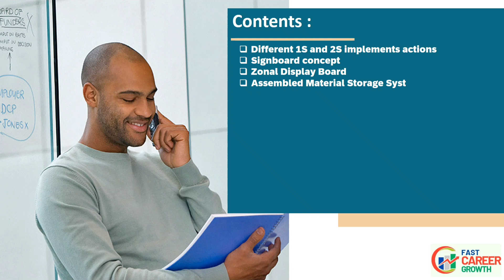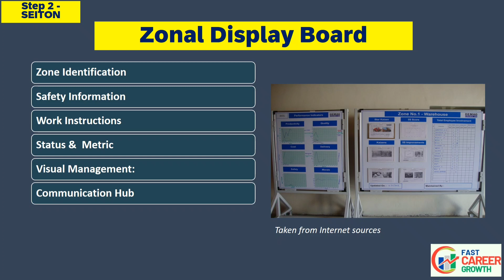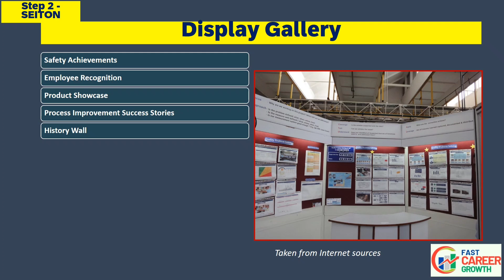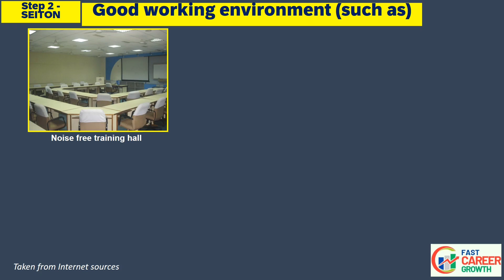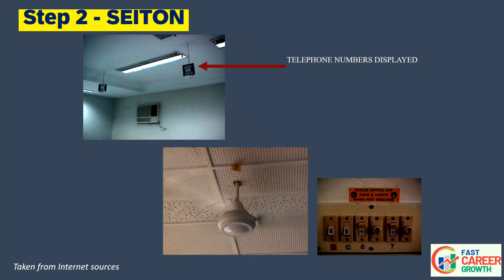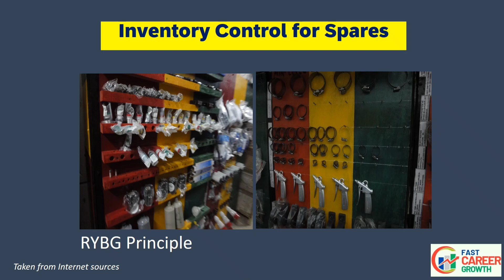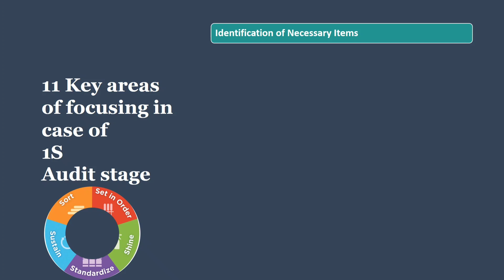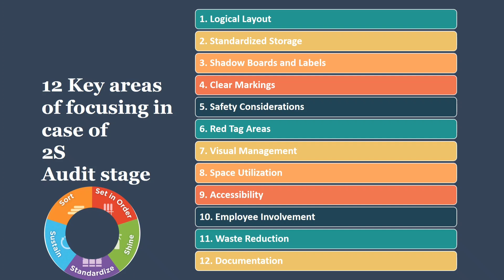5S Lead Assessor Training ll Part-2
5S Lead Assessor Training Part-2

"Mastering 5S Methodology for Career Acceleration | Fast Career Growth Channel 🔥 5SLeadAssessor CareerDevelopment"

Download the Training Material of
5S Lead Assessor Training  Part-2

Description:
Unlock the secrets to career success with our exclusive "How to Become a 5S Lead Assessor" YouTube training video on Fast Career Growth Channel! 🚀

🔍 Explore the world of 5S methodology, a proven system for workplace organization and efficiency.
🌟 Gain insights from industry experts on becoming a certified 5S Lead Assessor.
💼 Elevate your career prospects by mastering the principles that drive organizational excellence.
🔧 Dive into real-world case studies and practical applications of the 5S framework.
📈 Accelerate your professional journey and stay ahead in the competitive job market.

Don't miss out on this golden opportunity to level up your career! Your future success starts here! 💪

5S Lead Assessor Training Part-1

5S Lead Assessor Training Part-2

5S Lead Assessor Training Part-3

5S Lead Assessor Training Part-4

5S Lead Assessor Training Part-5